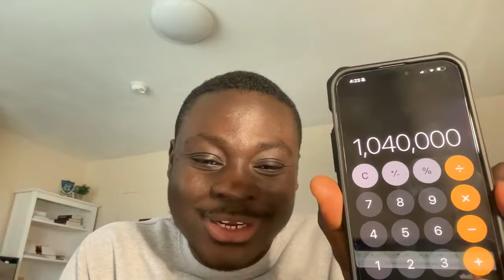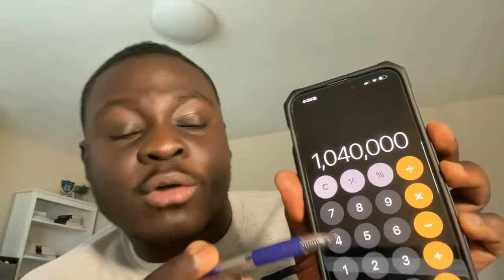Fact about Proving Ties to Home with Q&A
3. Follow Baet Lamad on Instagram: @ baetlamadedu
4. Twitter- @BaetLamadEdu

Who we are:
This channel is run by Alfred and Paul. We are graduate students at Yale University. Paul is a Ph.D. student, and Alfred is a Masters student. We both have previous Masters degrees from Columbia Theological Seminary. On this channel, we share about applying to schools, visas, living abroad as a student, and academia in general.